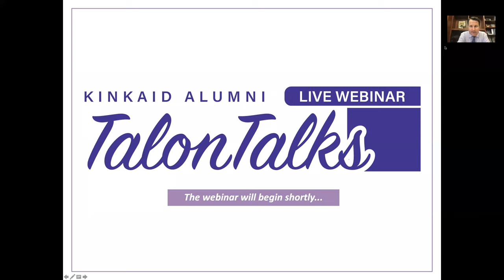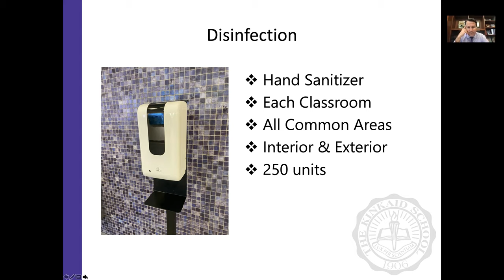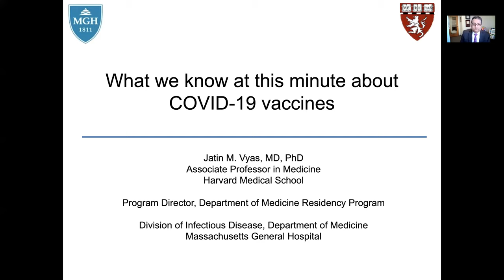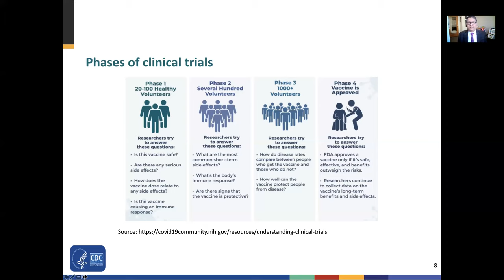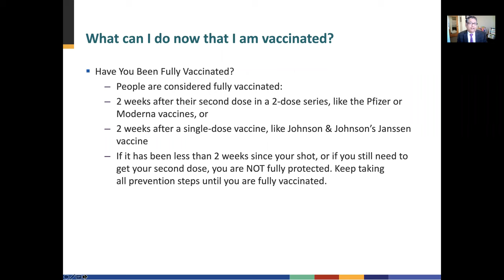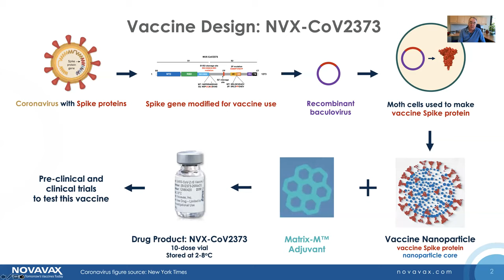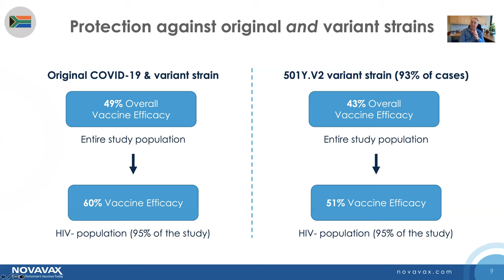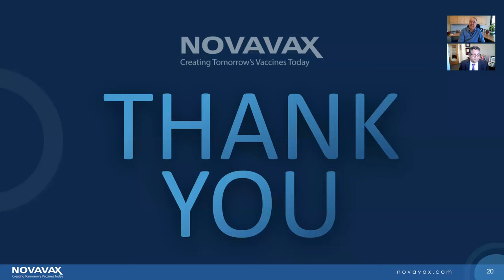The Kinkaid School - Alumni Talon Talks: The Development and Delivery of the Covid-19 Vaccine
On March 10, 2021, alumni leaders in biotech, research, and distribution shared their insights on the latest Covid-19 vaccine headlines.

Panelists:

Stanley C. Erck '66
President and Chief Executive Officer, Novavax

Lisa Helfman '93
Director of Public Affairs, H-E-B

Jatin "Jay" Vyas '85, MD, PhD (moderator)
Physician-Scientist, Associate Professor, Harvard Medical School